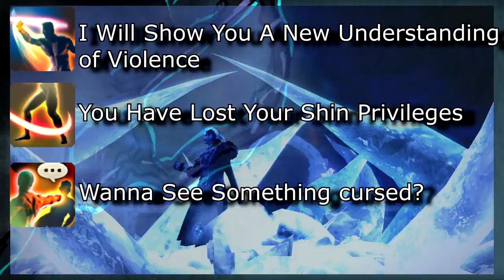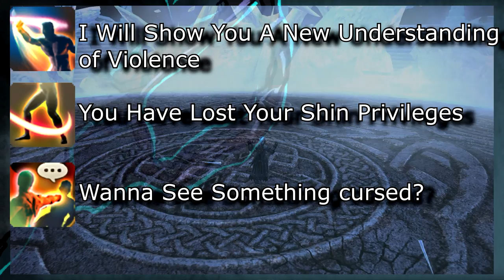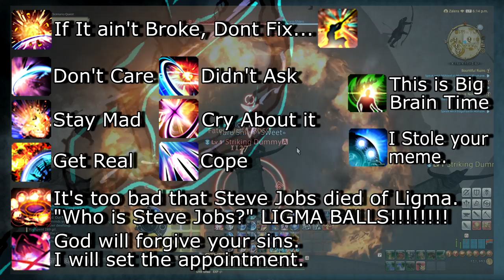Why GUNBREAKERS Are Awesome | Final Fantasy XIV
I explain why I love playing the Gunbreaker Class in Final Fantasy 14.

Special Thanks To: DevinlyPuff & Awootie

Music
Welcome to Tal Dorie
Hopefully Impatient
Ludwig The Holy Blade
Armor-clad Faith
The Whispered One
Mia Kalifa
Elden Beast
Big Sonic Blast
Beauty Is a Sin